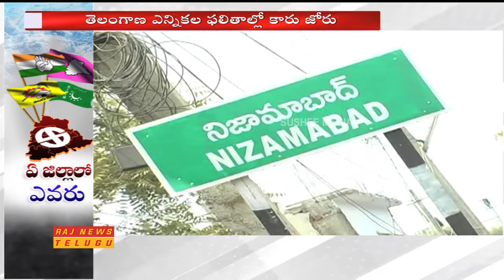తెలంగాణ ఎన్నికల ఫలితాల్లో కారు జోరు,119 స్థానాల్లో 88 చోట్ల విజయం || Raj News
Telangana Rashtra Samithi (TRS) has won 88 seats in the Telangana Assembly elections and retained power in the state.